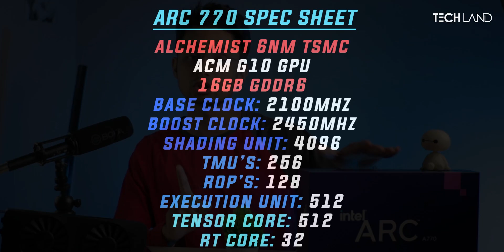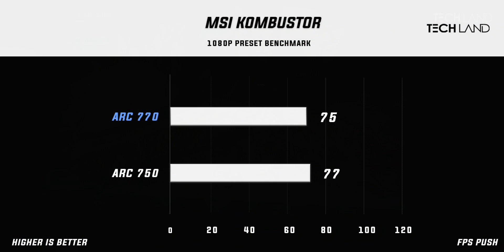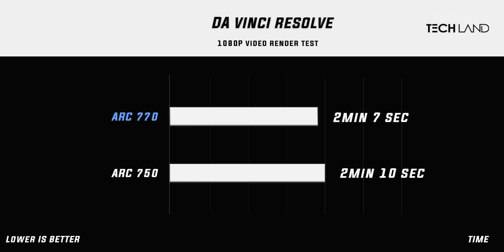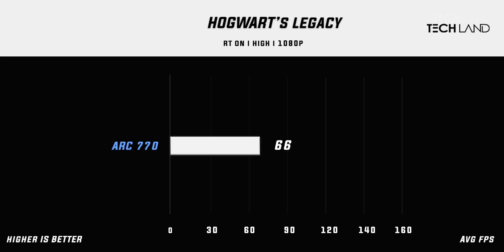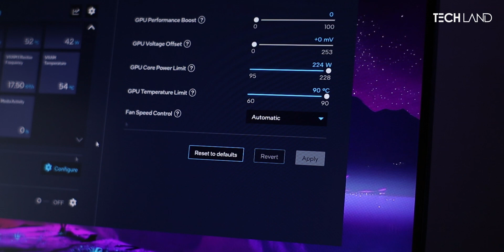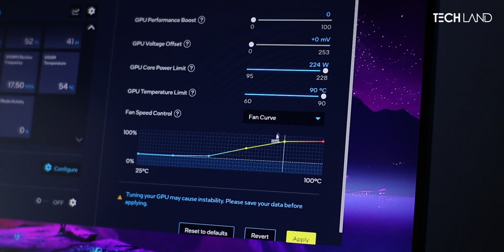Intel ARC A770 Review - I'm Confused with this..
Intel ARC A770 is the Flagship GPU from Intel
Does the limited edition Gpu stands out to it's 45k price point?
Let's find out in our Review

Intel ARC A770 16GB - 45,999 tk